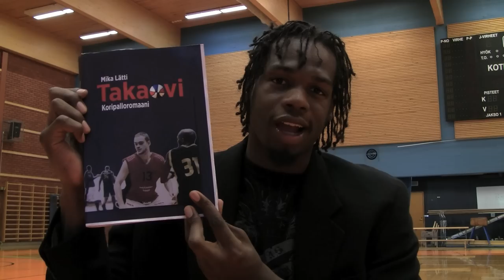Jeremiah Wood Dunk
Jeremiah Wood dunks after reading a piece of Mika Lättis new novel Takaovi